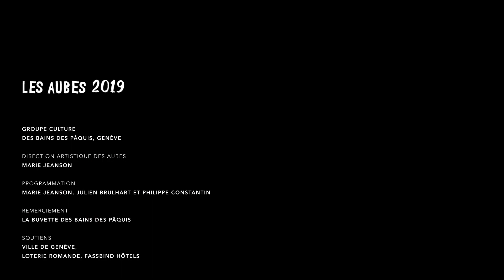28.07 – La Yeca (CH-Argentine) — LES AUBES 2019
Musique argentine. Duo voix, accordéon, guitare